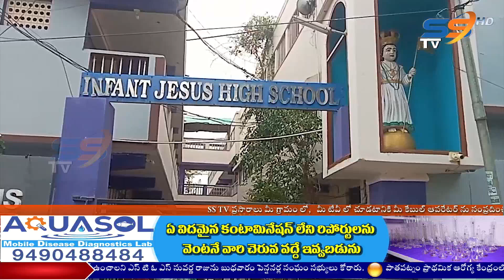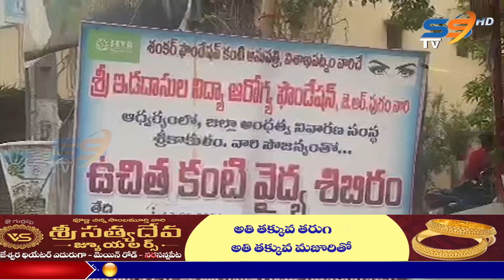13 06 2024 SS NEWS SRIKAKULAM NIGHT 8PM